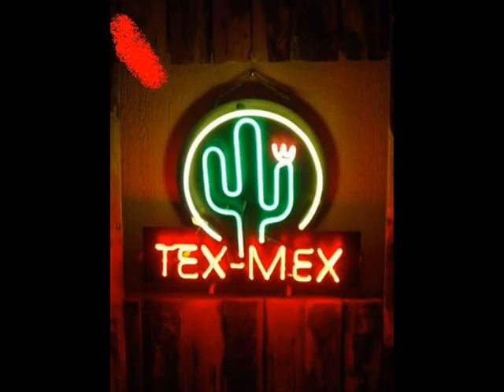Naija Boy Tacobell/Gizmoz.com winning Rap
naijaboy.net - Obi's winning rap for the tacobell and gizmoz.com's MTV VMA commercial. Check it out.